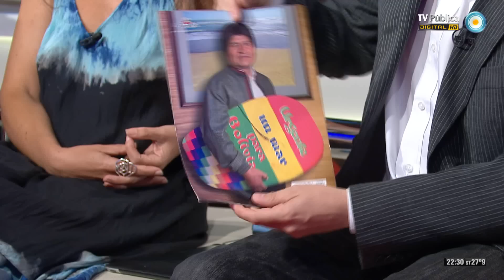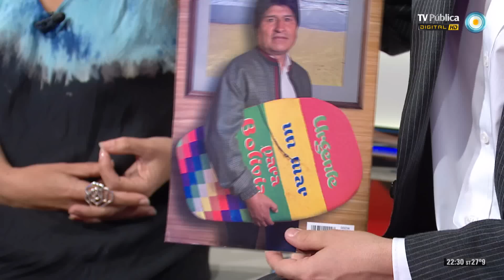678 - 16-12-13 (4 de 4)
La evidente connivencia entre policías y saqueadores; reapareció la madre de Ángeles Rawson: lo que los medios decían de la familia; y el triunfo de Bachelet en Chile: 58% de abstención electoral. Nos visita el periodista especializado en temas policiales Ricardo Ragendorfer.